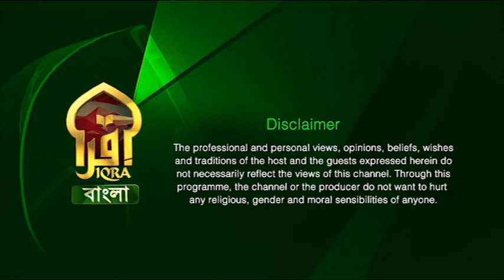Agradut II অগ্রদূত II Season - 03 II Shah Enayet Ali II KM Abu Taher